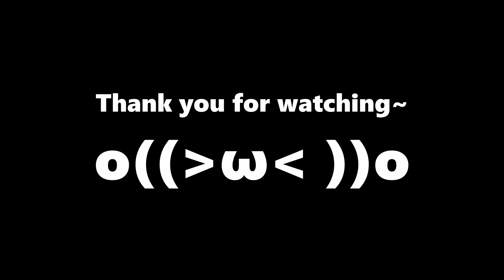Edith Inspire Build~ | Edith EXP Lane | Most Damage Dealt | Mobile Legends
Edith EXP! But I like damage! I like the thrill! I want to have fun! I'm going INSPIRE EDITH!!! XD

Timestamp:
3:29 - Build (Last Item Is Immortality)

Umm... tags below, please ignore~